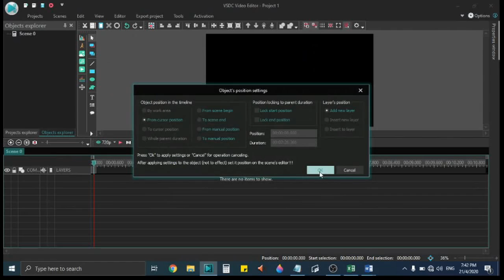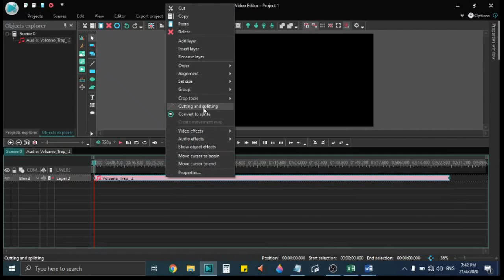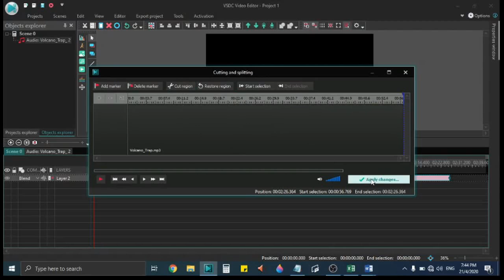EDIT VIDEO YOUTUBE GUNA VSDC FREE EDITOR | CARA MUDAH CUT MUZIK @ AUDIO | TUTORIAL #3 | APRIL 2020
“CARA MUDAH CUT MUZIK @ AUDIO ” ADALAH BERDASARKAN ILMU YANG AKU DAPAT DARI PEMBACAAN DARI BUKU DAN INTERNET, PENGALAMAN ‘TRY AND ERROR’ YANG AKU TEMPUHI, PEMERHATIAN AKU PADA ALAM SEKELILING DAN DARI SHARING KELUARGA DAN KAWAN.

CHANNEL INI BERTUJUAN UNTUK :
• BERKONGSI PENGALAMAN SEBAGAI YOUTUBER PEMULA
• MATLAMAT  ATAU TARGET SEBAGAI YOUTUBER PEMULA
• CABARAN & PAHIT GETIR SEBAGAI YOUTUBER PEMULA
• BERAPA MASA YANG DIPERLUKAN UNTUK HASILKAN SATU VIDEO
• TUTORIAL MENGGUNAKAN VSDC EDITOR
• VSDC EDITOR : EDIT VIDEO SECARA PERCUMA TANPA WATERMARK

TERIMA KASIH

⛔️NOTICE⛔️

♬ MUSIC CREDIT ♬

Title:
Artist: